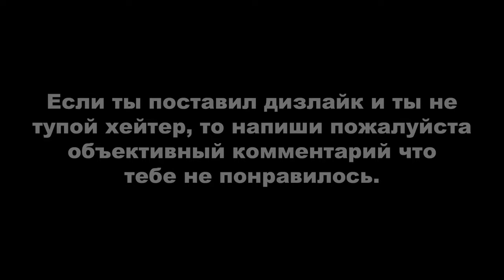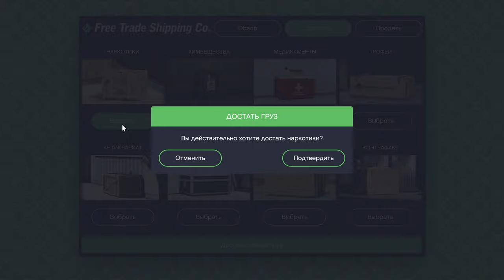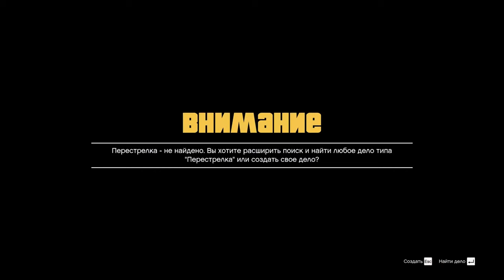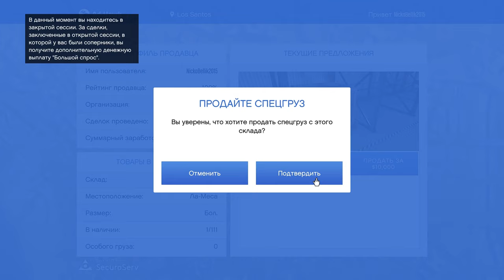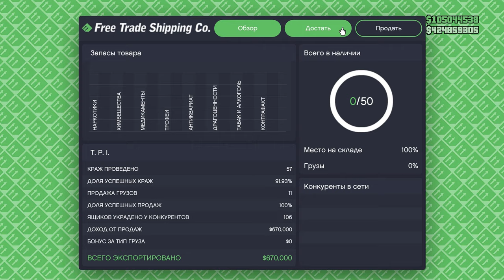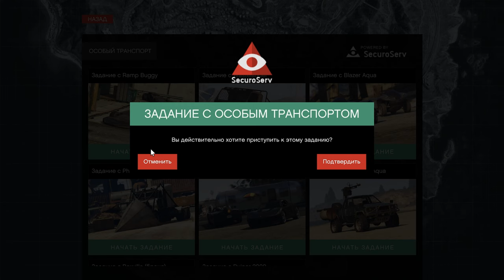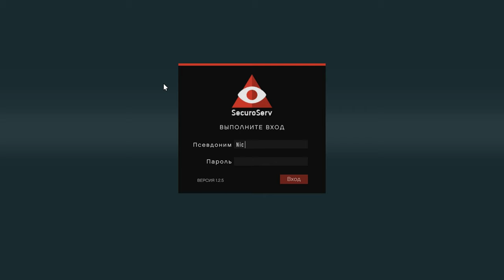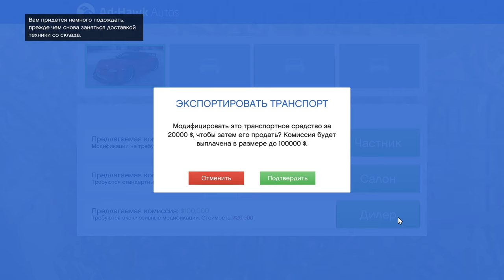GTA Online: Как я проходил 28 дней ежедневные задания в 2023 году.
Как я проходил ежедневные задания с 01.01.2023 в гта онлайн.

После прохождения задании не забывайте “вызывать” автосохранение игры (у вас должен справа внизу прокрутиться оранжевый кружочек) иначе прогресс не сохраниться! Проще всего “вызвать” автосохранение, поменяв что-нибудь из одежды или допустим перекрасив авто. Более подробное прохождение вы сможете найти в текстовом варианте Моё прошлое прохождение ежедневных задании
ДЕНЬ 1
00:00 - Вступление
00:12 - Перестрелка.
03:37 - Принять тестостерон Bull Shark.
04:39 - Нырнуть с дыхательным аппаратом.
ДЕНЬ 2
05:38 - Избранная серия.
08:33 - Продать авиагруз.
14:53 - Участие в спринтерской гонке.
ДЕНЬ 3
16:36 - Подготовительное задание СД.
20:46 - Продать товар из ночного клуба.
23:04 - Потанцевать в Music Locker.
ДЕНЬ 4
24:40 - Участвовать в серии уличных гонок.
28:04 - Расслабиться в ванной.
28:50 - Нырнуть с дыхательным аппаратом.
ДЕНЬ 5
29:47 - Ралли.
29:58 - Посетить автоклуб ЛС.
Посетить автоклуб ЛС.
ДЕНЬ 6
34:45 - Событие свободного режима.
35:50 - Модификация ТС в клабхаусе.
Выжить с 3-звездным розыском.
ДЕНЬ 7
36:47 - Задание для особого транспорта.
44:58 - Посетить Record A Studios.
45:31 - Принять игрока в свой мотоклуб.
ДЕНЬ 8
47:13 - Байкерское задание клуба.
48:42 - Испытать тестовое ТС автоклуба.
50:15 - Состязание в тире в бункере.
ДЕНЬ 9
51:50 - Сыграть в теннис.
53:41 - Модификация транспорта в ангаре.
54:42 - Гонка один на один автоклуба.
ДЕНЬ 10
56:41 - Суперсерия Сан-Андреаса.
58:47 - Участие в спринтерской гонке.
1:00:43 - Выставить статус “Поиск клуба”.
ДЕНЬ 11
1:01:21 - Испытание свободного режима.
1:02:12 - Принять игрока в организацию.
1:03:39 - Выставить статус “Поиск клуба”.
ДЕНЬ 12
1:04:15 - Участвовать в серии погонь.
1:06:23 - Сходить в кино.
1:07:09 - Модификация транспорта на арене.
ДЕНЬ 13
1:08:43 - Гоночная серия.
1:10:44 - Посетить автоклуб на личном ТС.
1:11:13 - Модификация транспорта в ПКП.
ДЕНЬ 14
1:12:54 - Задание по ликвидации.
1:16:06 - Потанцевать в Music Locker.
1:17:08 - Принять игрока в организацию.
ДЕНЬ 15
1:19:06 - Событие свободного режима.
1:20:36 - Принять тестостерон Bull Shark.
1:21:22 - Модификация транспорта в ангаре.
ДЕНЬ 16
1:22:27 - Перестрелка.
1:25:46 - Модификация транспорта в Avenger.
1:27:03 - Модификация транспорта в Benny’s.
ДЕНЬ 17
1:28:59 - Гонка на байках.
1:30:56 - Модифицировать транспорт.
1:31:47 - Продать партию спецгруза.
ДЕНЬ 18
1:35:31 - Гонка по суше.
1:37:52 - Потанцевать в Music Locker.
1:39:10 - Крутануть колесо удачи.
ДЕНЬ 19
1:40:31 - Избранная серия.
1:42:30 - Завершить бандитскую разборку.
1:44:02 - Модификация транспорта в ангаре.
ДЕНЬ 20
1:45:13 - Бесконтактная гонка.
1:47:44 - Продать авиагруз.
1:56:29 - Заказать напиток в баре.
ДЕНЬ 21
1:57:48 - Байкерское задание клуба.
1:58:37 - Крутануть колесо удачи.
2:00:09 - Прокатиться на аттракционе.
ДЕНЬ 22
2:02:18 - Суперсерия Сан-Андреаса.
2:04:25 - Завершить бандитскую разборку.
2:06:00 - Модификация транспорта в Benny’s.
ДЕНЬ 23
2:07:40 - Участвовать в серии уличных гонок.
2:10:10 - Добыть перевозимый транспорт.
2:13:00 - Модификация транспорта в Avenger.
ДЕНЬ 24
2:14:38 - Задание для особого транспорта.
2:18:54 - Модификация транспорта в ангаре.
2:20:23 - Продать партию спецгруза.
ДЕНЬ 25
2:25:49 - Задание клабхауса.
2:26:39 - Угнать транспорт с военной базы.
2:27:33 - Заказать напиток в баре.
ДЕНЬ 26
2:29:18 - Серия “Битва на Арене”.
2:31:58 - Модификация ТС в клабхаусе.
2:33:18 - Экспорт перевозимого транспорта.
ДЕНЬ 27
2:36:43 - Командная перестрелка.
2:39:10 - Подкупить полицию и побушевать.
2:41:22 - Завершить бандитскую разборку.
ДЕНЬ 28
2:43:03 - Задание для лоурайдера.
2:47:37 - Выстрел в голову из самовз. револьв.
2:48:16 - Наблюдать тест-трассу автоклуба.